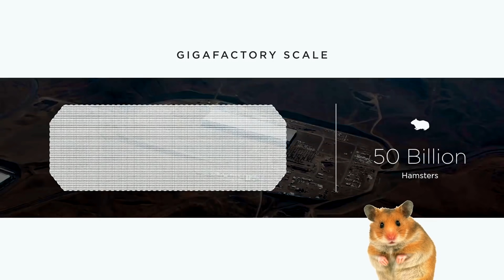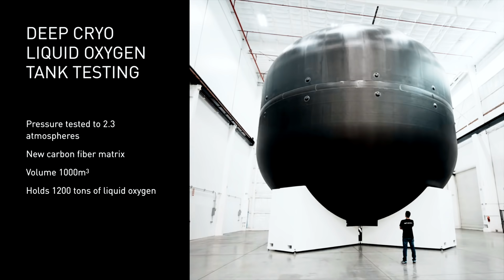Лучшие ШУТКИ Илона Маска |2020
На это первое апреля мы собрали для вас самые лучшие шутки Илона Маска - короля сарказма!